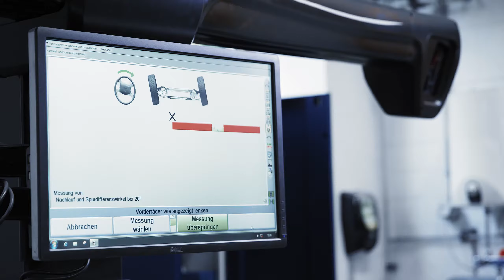Karosserie- und Fahrzeugbaumechaniker (m/w/d)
Als Karosserie- und Fahrzeugbaumechaniker (m/w/d) im Autohaus beurteilst du Schäden an der Karosserie und am Fahrwerk, z. B. nach einem Unfall. Du berätst deine Kunden über die erforderlichen Instandsetzungs-, Reparatur- und Montagearbeiten und führst diese durch. Die Wartung bzw. Reparatur von Karosserien und die Montage von Fahrzeugteilen machen deinen Beruf als Karosserie- und Fahrzeugbaumechaniker (m/w/d) aus und erfordern handwerkliches Geschick. Das Berufsbild ist zusätzlich stets durch neue Entwicklungen und technische Innovationen geprägt.